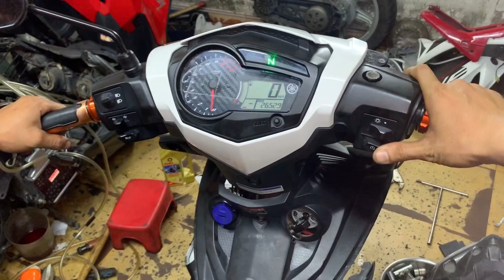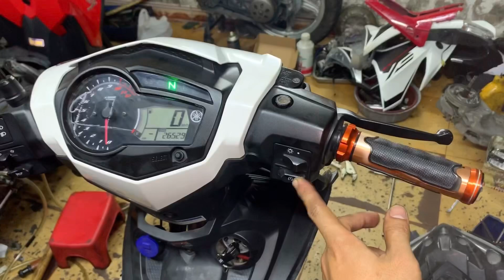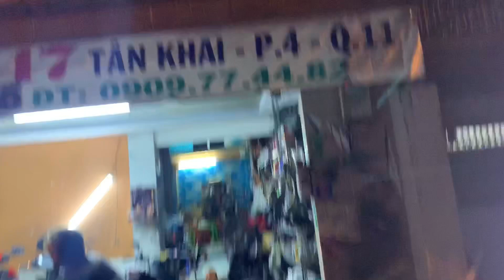Exciter 150 quá trình từ xe Zin làm lên trái 62 zên zin 175cc cần những thứ gì tại TBK Team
Exciter 150cc độ lên 175cc tại TBK Team
Exciter 150 quá trình từ xe Zin làm lên trái 62 zên zin 175cc cần những thứ gì tại TBK Team 147 Tân Khai P4 Q11 Bảo Hello 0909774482